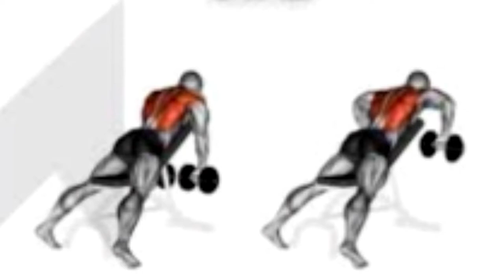Best back and bicep workout with dumbbells at home (HINDI)/Vlog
I hope you all like this series, I want to change the whole world and get them fit,,, transform with me.